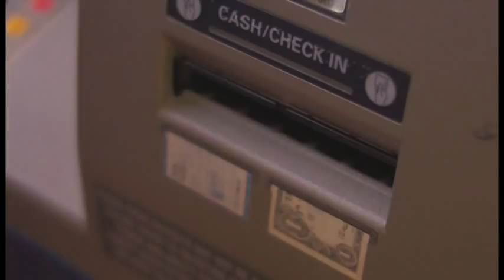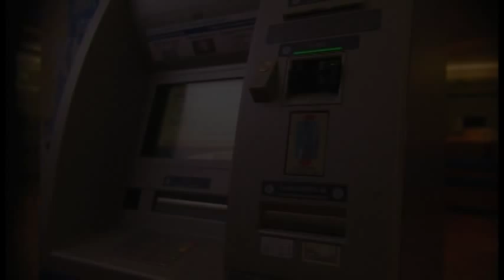Redstone Federal Credit Union's Xtreme ATMs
Redstone Federal Credit Union's Xtreme ATM's make it incredibly easy and efficient to deposit checks and cash.